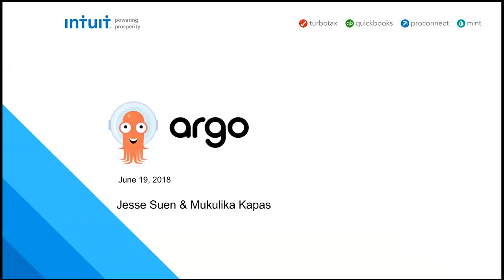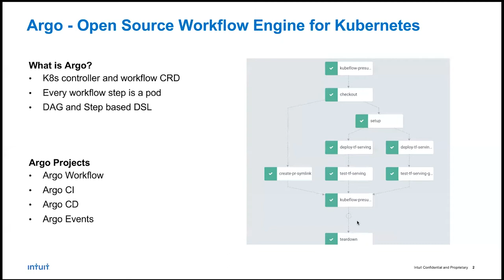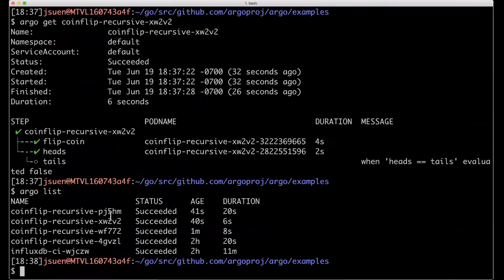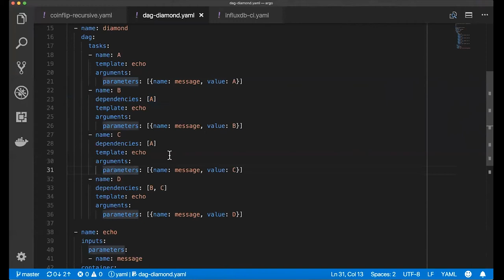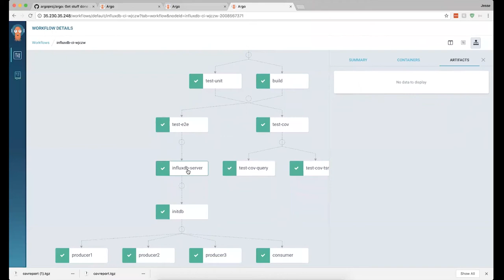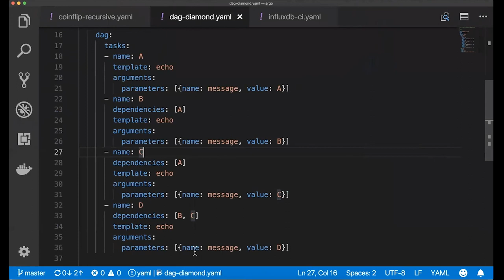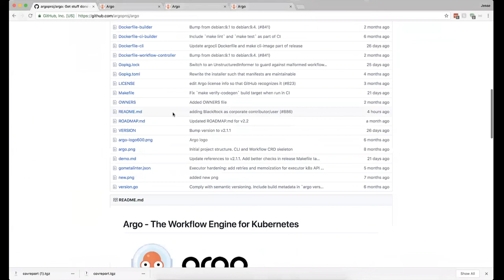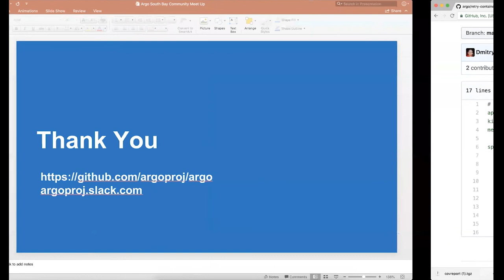Argo: Get stuff done with container native workflows for Kubernetes